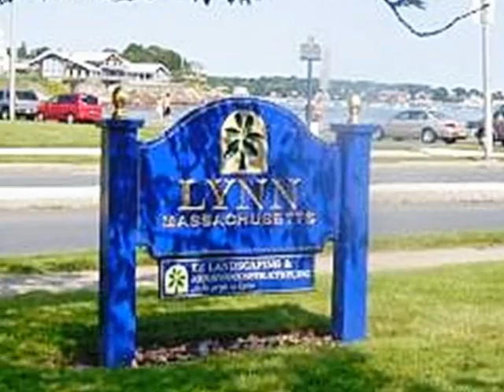Homes for Sale - 75 River St Lynn MA 01905 - Richard Powers